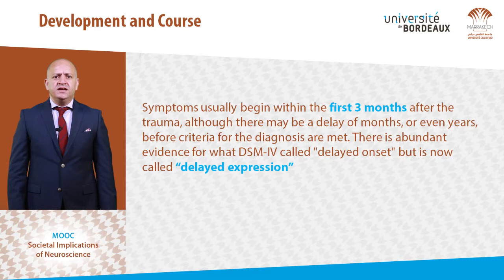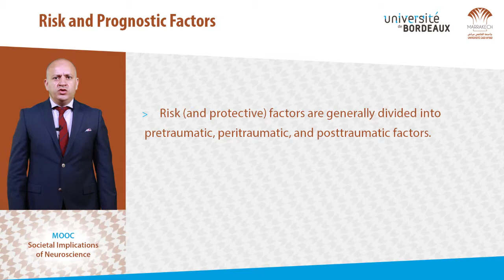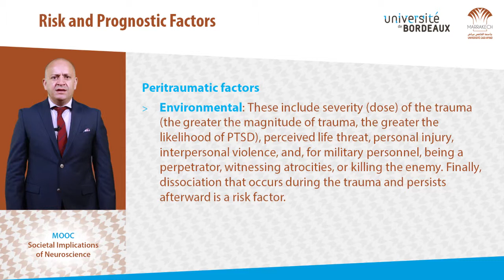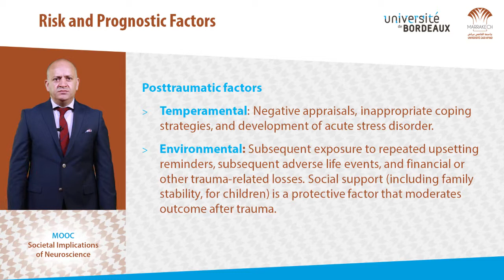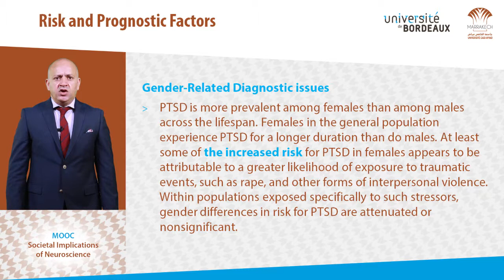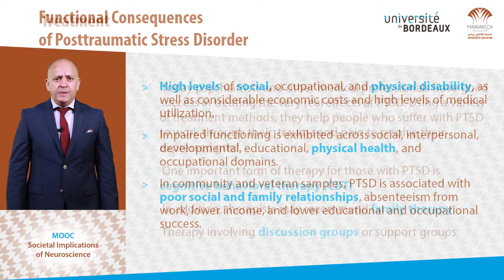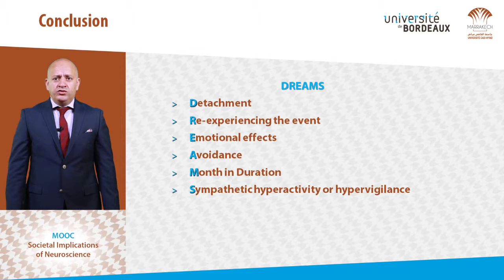5-6- Development, Course, Risk and Pronostic Factors for PTSD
Vidéo de Abdeslam Benali, Professeur à l'Université Cadi Ayyad.
Vidéo produite par l'Université Cadi Ayyad dans le cadre du MOOC Implications sociétales des neurosciences, en partenariat avec l'Université de Bordeaux.